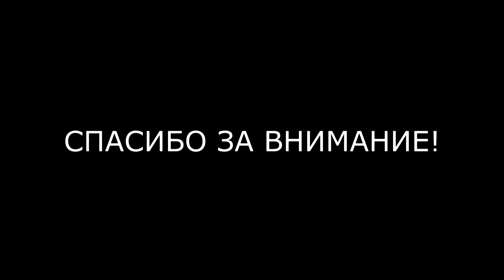Как сделать барный стул своими руками / how to made a bar stool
Барные стулья собственного производства. Основа из нержавейки, сидушка из липы с интересной фактурой. Размеры на фото и в видео.